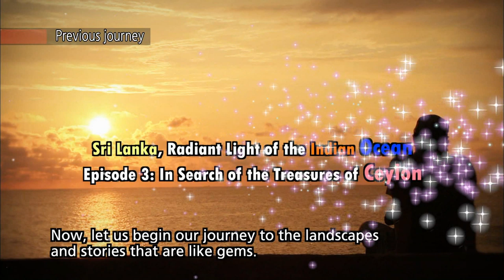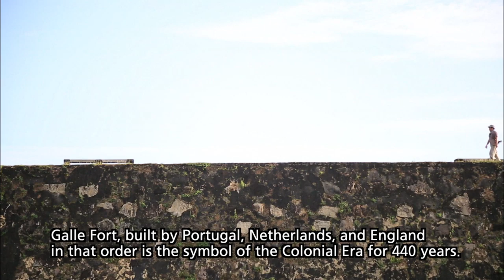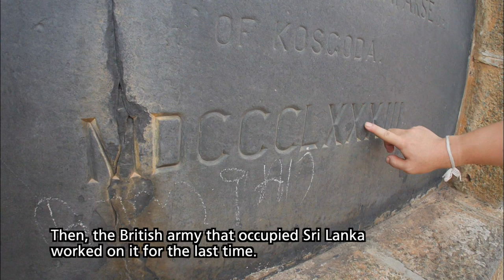[World Theme Travel] Sri Lanka, Radiant Light of the Indian Ocean Episode 3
Sri Lanka, Radiant Light of the Indian Ocean Episode 3: In Search of the Treasures of Ceylon (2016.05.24)